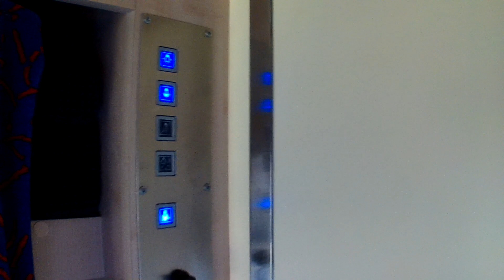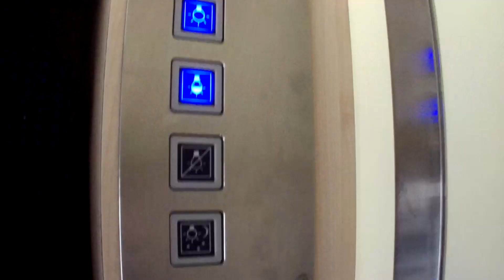TLK Podhalanin przedział sypialny